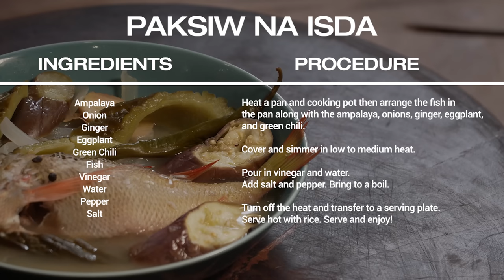Goma At Home: Paksiw Na Isda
For this weekend’s episode, I am preparing a simple dish that is common in most Filipino households- Paksiw Na Isda.

This takes such a short amount of time to prepare so it’s perfect if you don’t have a lot of time to cook.

The ingredients are:
Fish
Bitter Gourd or ampalaya
Eggplant
Ginger
Vinegar
Salt
Finger Chili or Long Pepper
Onions
Whole Peppercorn
Water